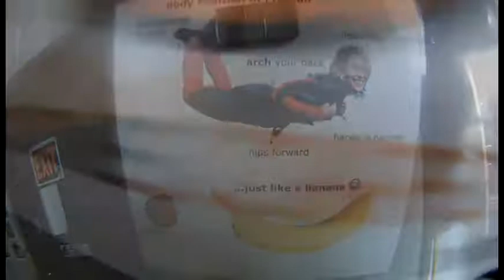Alyssa has an amazing time skydiving over the beautiful beach in Santa Cruz Ca!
-Yes!